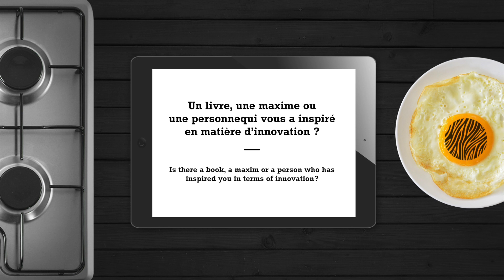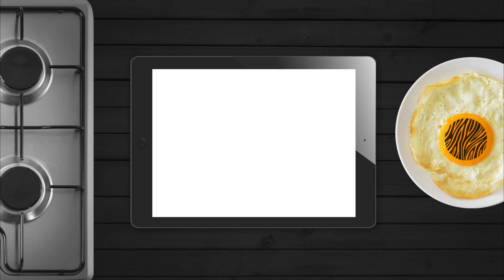Box populi - Marie-Anne Cloarec, Présidente-fondatrice